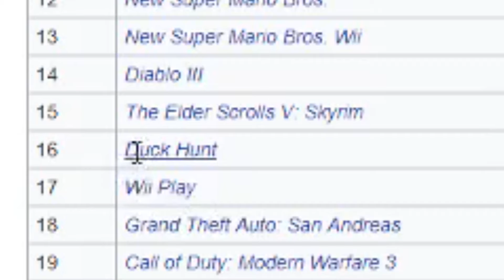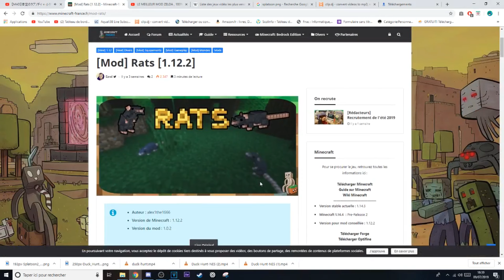A quoi tu joues? #4 - Minecraft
Salut à tous et à toute c'est Aquatujoues et aujourd'hui on se retrouve pour un nouveau A quoi tu joues? Sur Minecraft :3